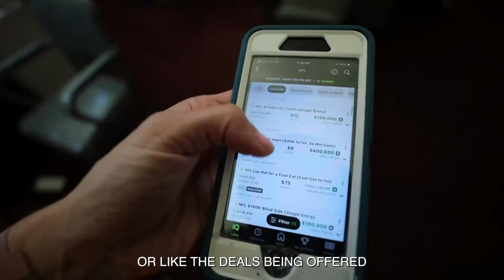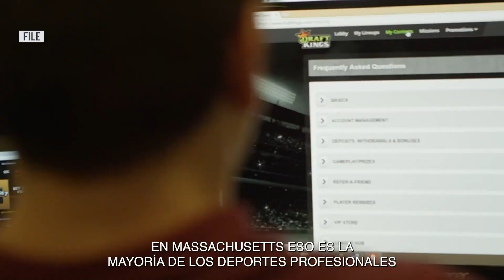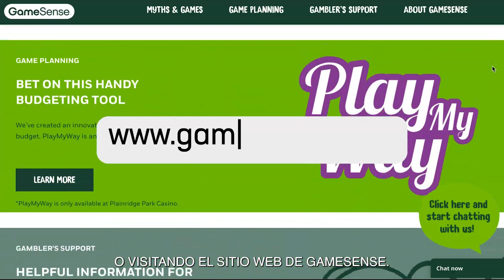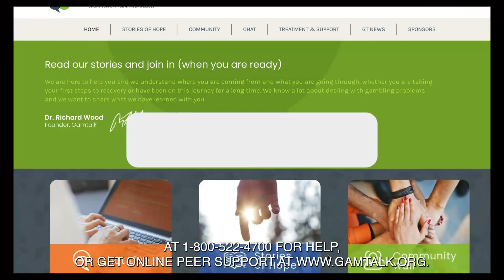Apuestas deportivas en línea en Massachusetts: Cómo empezar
Las apuestas deportivas móviles comenzaron en Massachusetts el 10 de marzo, y ahora es más fácil que nunca apostar con tu celular por tu equipo favorito.  Pero antes de que empieces a apostar, esto es lo que debes saber.